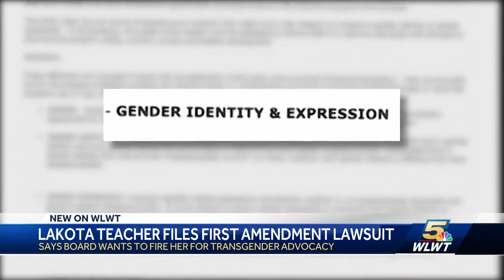Lawsuit says school board fired teacher for trangender advocacy